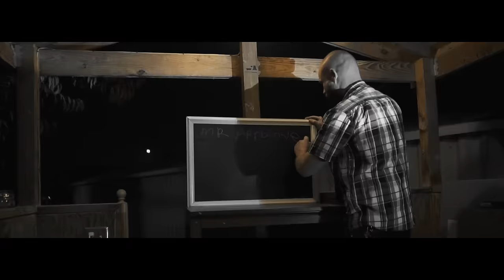UNAVERAGE GANG - TORMENT (feat. SCHIZO) (Official Music Video)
U N Λ V E R Λ G E  G Λ N G

𝐈 𝐓 𝐔 𝐍 𝐄 𝐒  |  𝐀 𝐏 𝐏 𝐋 𝐄  𝐌 𝐔 𝐒 𝐈 𝐂

[T.R.I.P]

It’s that pshychopathic lunatic
Get the fuck up off my dick
All you shitty rappers, don’t hit me up
Cause you sound like shit
Mothafuckas better watch their mothafuckin tone
When you come around me, I’m quick to trip just to let you know
Aye
I pull the nade making bitches into marinade
I’m going hard in the paint shooting up the game
Pow
I’m with the gang so just let ‘em know
I grip the 44. ready to pull it back unload
Fuck, fuck, fuck, fuck, fuck with me
Damn, I’m dropping bodies for the fuck of it

[VAGUE]

Markin' your tombstone
You don’t know the lingo
I’m doc holiday and i’m lookin for Johnny Ringo
Fuck your feelings it’s your time to go
Tell’em hell is comin, i’m bringin the devil from below
It’s not what you want it’s what you fuckin need
UAV will never stop cause we got mouths to feed
Fuck you mean you wanna die?
Bitch don’t come to me
If you still alive SCHIZO is the one that’s holdin on your deed
I’d rather be awake than fucken act
Asleep
And if I’m not myself, I will not comply
But all you bitches wanna do is live a fucken lie

[SCHIZO]

Keep it simple, im a schizo
I'm a artist with the blade
I go mental, rip yo skin off
I go killa for the gang
I'm an animal, ill eat you like a cannibal
Ill take your fuckin guts and cut it up like i was Hannibal
I like your face I think ill take it rip it off of you
To cause you pain I use the tools that all the surgeons use
Stripped away my sanity Polluted thoughts of genocide
Mind is wicked twisted fuckin feelins all desensitized
I don't feel emotion i get kicks from necks nooses
Puttin' x’s on the hit list and decapitate the wounded
Never find the evidence cuz I just mopped up
Cut the bodies into pieces just to stack 'em in my trunk